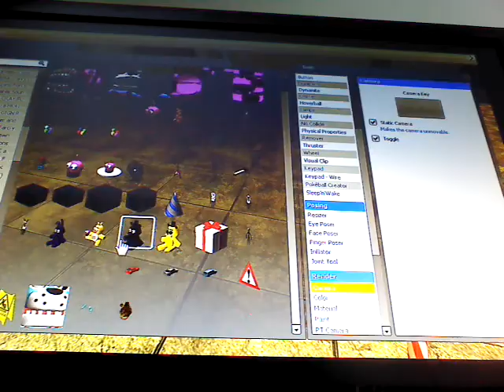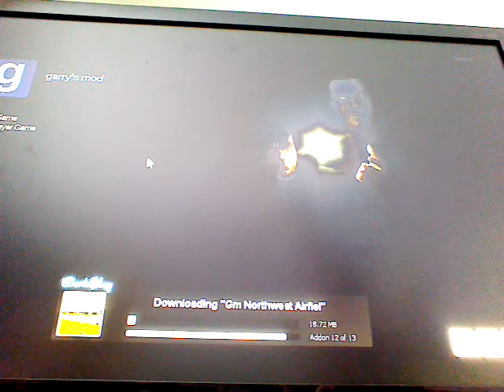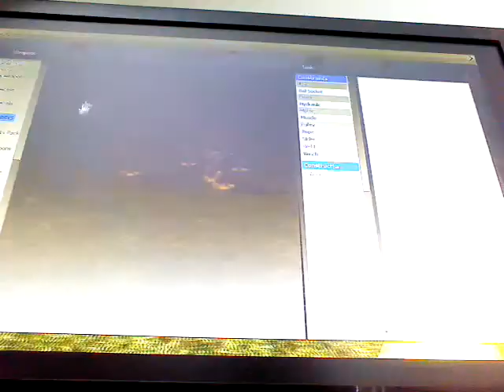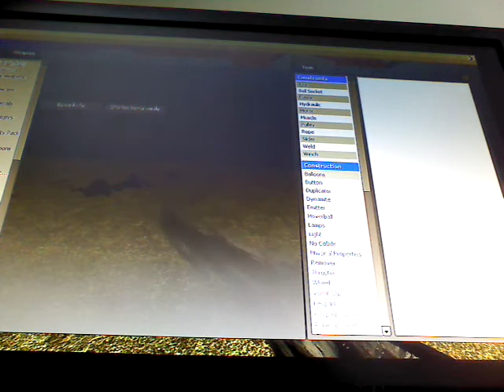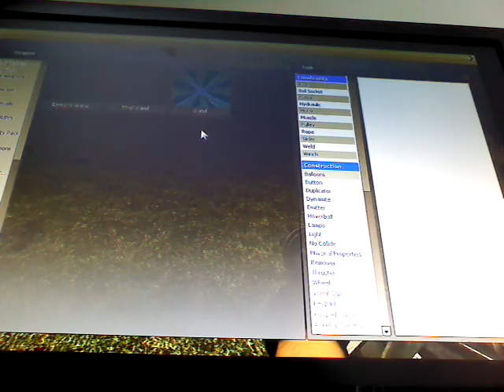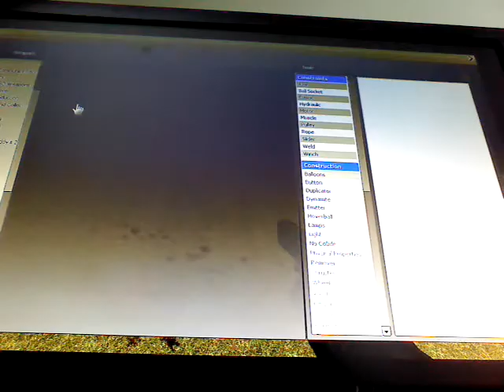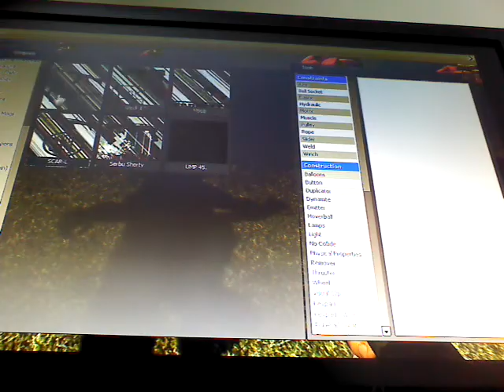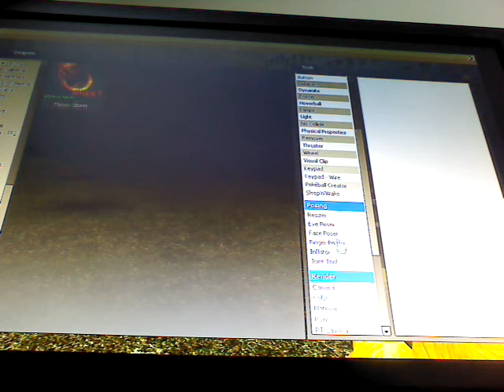Gmod I killed a Five Nights at Freddy's 2 Easter E